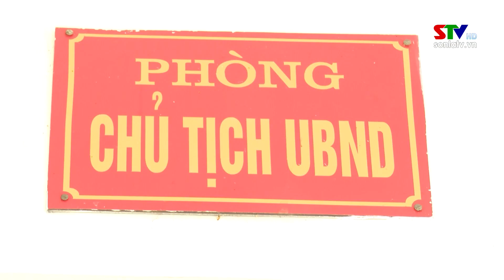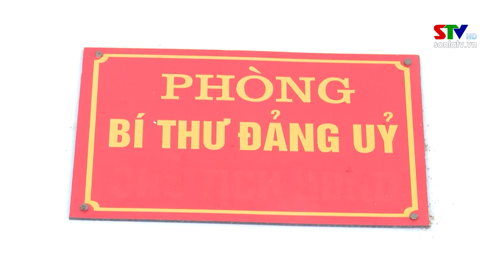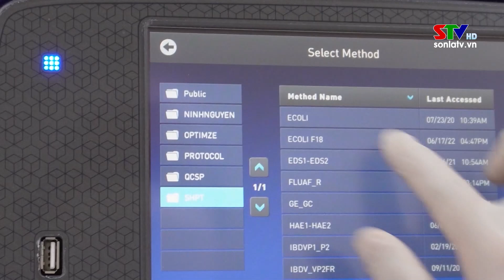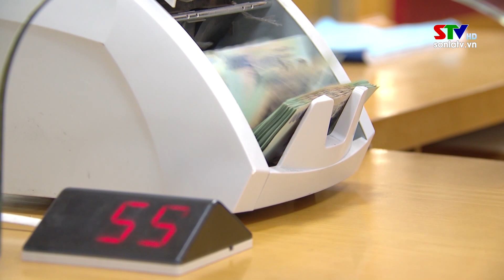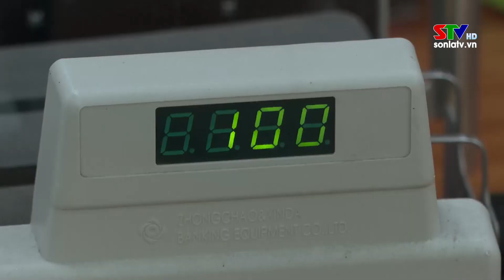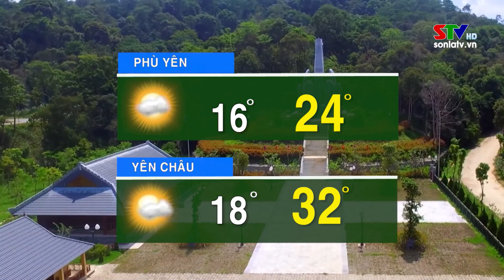Thời sự truyền hình Sơn La tối ngày 23/2/2024